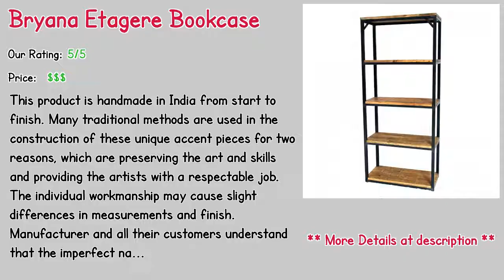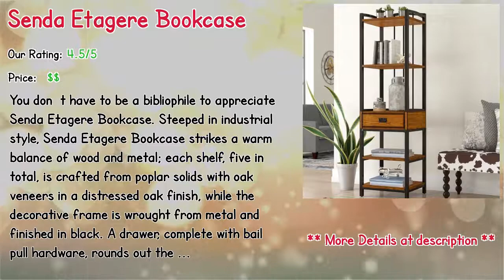10 Vintage Faux Bamboo Etagere 2019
10 Vintage Faux Bamboo Etagere 2019

** Walasso Etagere Bookcase
** Bryana Etagere Bookcase
** Albin Etagere Bookcase
** Moriann Etagere Bookcase
** Senda Etagere Bookcase
** Colvin Etagere Bookcase
** Domaingue Standard Bookcase
** Carner Etagere Bookcase
** Eseli Bookcase
** Ratcliff Wood Shelf Etagere Bookcase

Our complete review, including our selection for the year's best Vintage Faux Bamboo Etagere, is exclusively available on Spyer Home Decor.